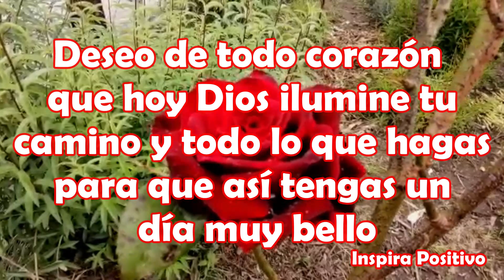Buenos Días Feliz Martes Ábrelo Primer Saludito de Buen Dia Mensaje Hermoso Para Ti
Buenos Días
Quiero que tengas un día lleno de amor y de felicidad